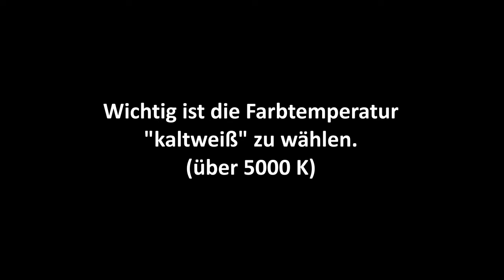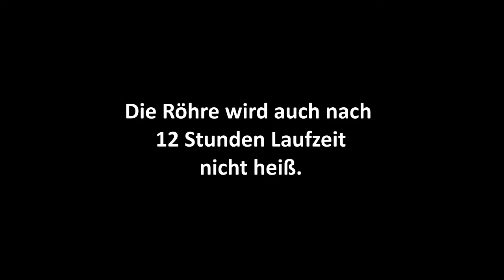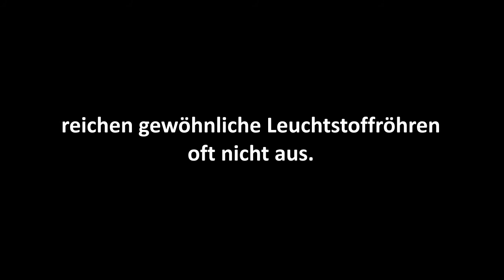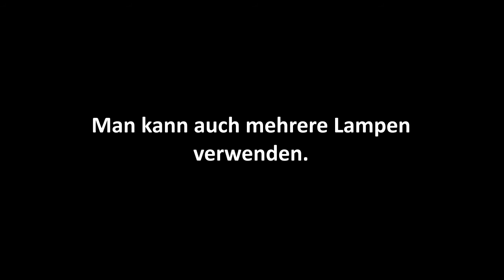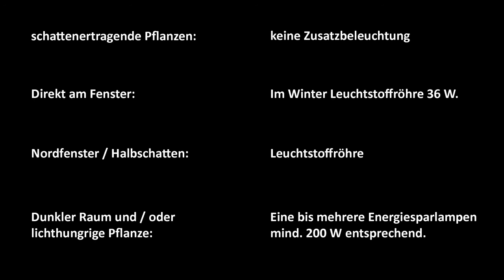Beleuchtung von Zimmerpflanzen Grundlagen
Das Thema ist doch verdammt komplex. Da die Videos auf das Wesentliche herunterkondensiert sein sollen, fehlen hier langwierige Erklärungen. Für Interessierte ist eigentlich noch ein detaillierteres Video mit Lichtmessung und Lux und so weiter geplant. Braucht aber wahrscheinlich kein Mensch.

Wenn man nicht gerade jede Kilowattstunde zählt, gilt ohnehin: Zu viel Beleuchten ist praktisch unmöglich. Außer man konstruiert einen Fusionsreaktor ins Kandelaber.

Falls jemand gravierende inhaltliche Fehler im Video entdeckt, gerne sofort kommentieren.